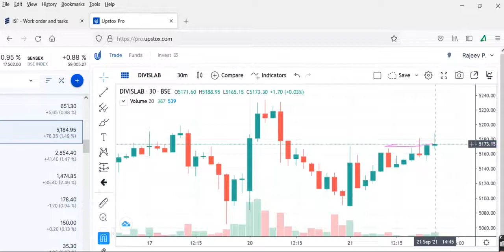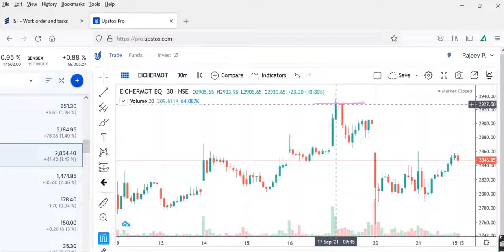exide escortsShare Review, ESCORTS LTD Share Price TPrediction, EXIDE Share Review, EXIDE